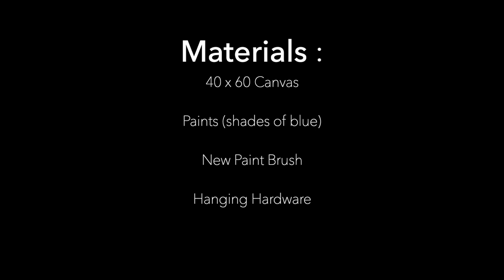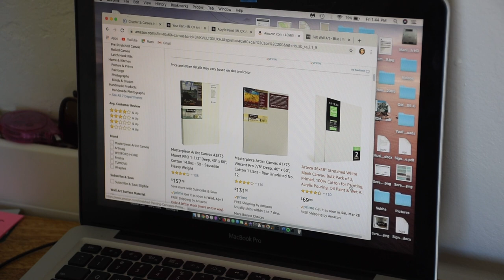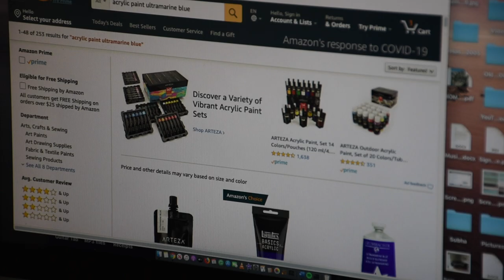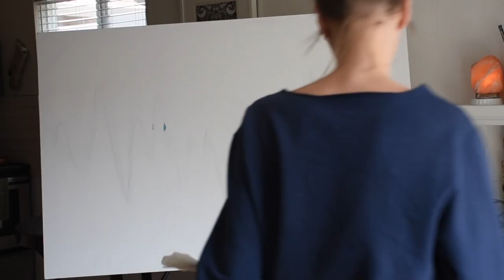How to Paint a Giant Canvas in a Tiny Apartment!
➭ Welcome to Subha Starr! Thanks so much for joining my filming adventure! On this lifestyle channel you'll find me exploring beautiful Northern California and my creative mind. Come along with me to my favorite hikes through the redwoods, ocean overlooks, and enjoy the beach with me! I also have a background in art and love to paint, draw, craft and make DIY's.

In this video I use acrylic paint to create an abstract and unique commissioned piece while living in a tiny apartment.

➭ If you’d like to commission a piece I would be happy to work with you!

List of Paints and Materials Used:

➭  Titanium White
➭  Permanent Blue Light
➭  Cerulean Blue
➭  Cobalt Blue
➭  Ultramarine
➭  Prussian Blue
Floating Medium
Liquitex Progessional Slow-Dry Fluid Retarder

Music (In Order):

- “Cooney Island” by Frook
- “Midwest Diner” by Frook
- “Before Chill” by Yomoti
- “Cats Walking” by Yomoti

Thanks & see ya next time!